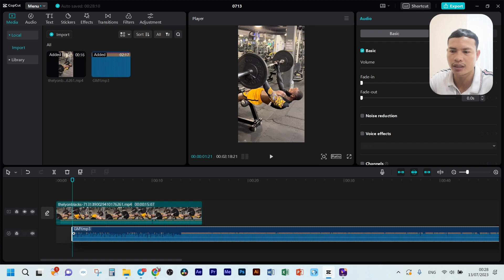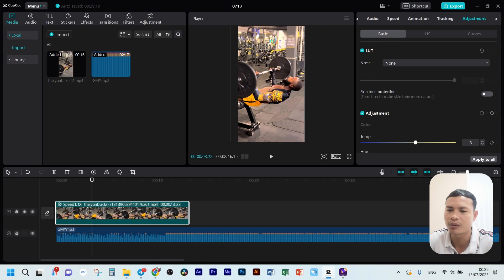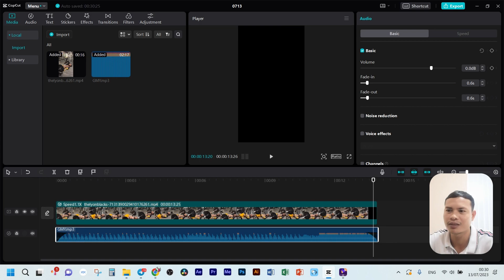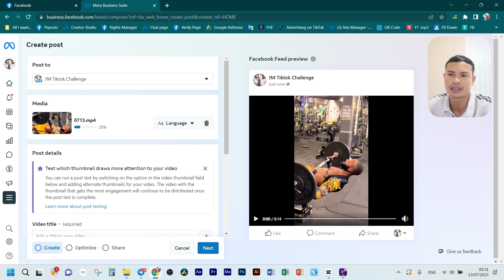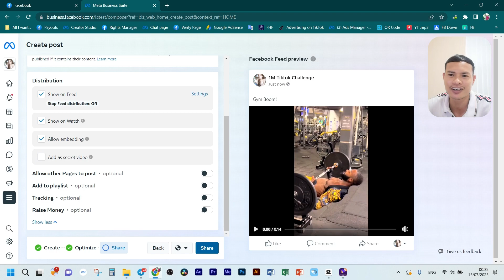កាត់ Copyright ដូរសម្លេងថ្មីលើ Cupcut! សម្រាប់បងប្អូនMMOដៃថ្មី!😊👌